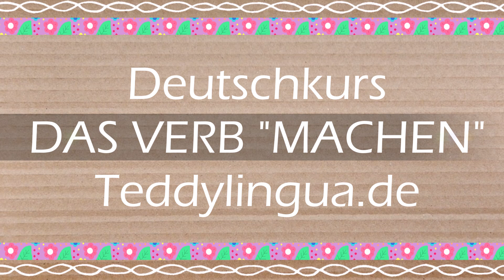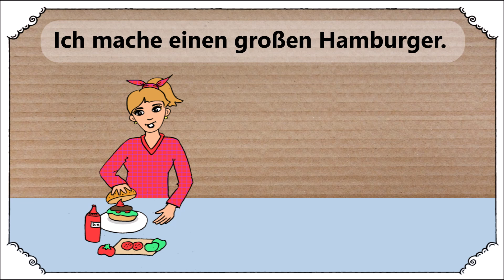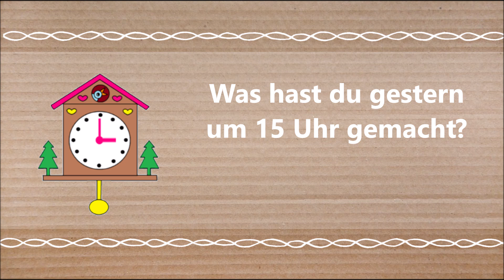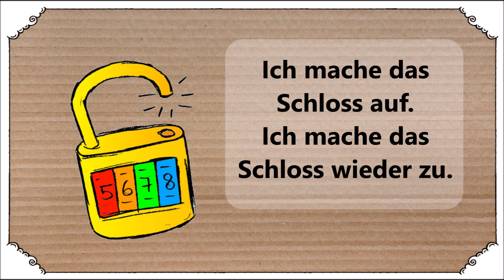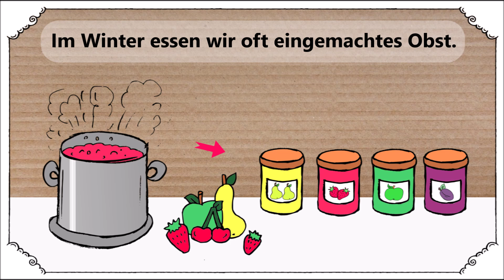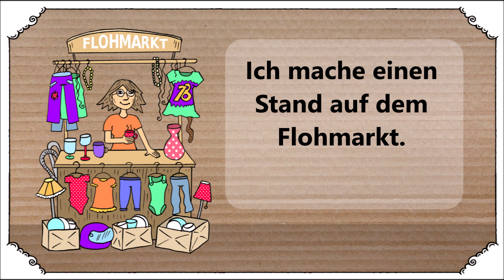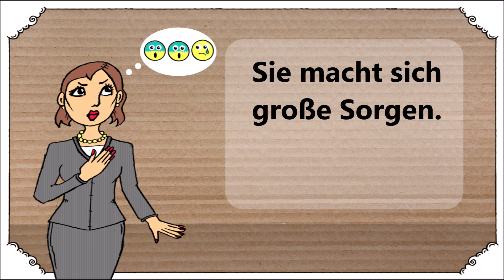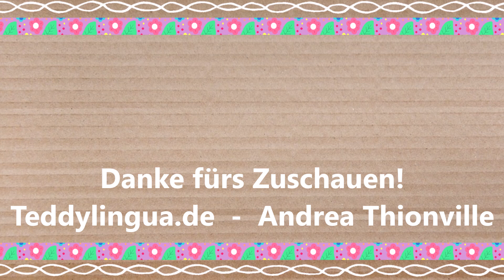Deutschkurs A2/B1: Verb "machen" - Dialoge, Ausdrücke, Perfekt, Konjunktiv, Akkusativ, Dativ / DaF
Deutsch als Fremdsprache: wichtiges Vokabular, Ausdrücke und Redewendungen mit nützlichen Beispielsätzen rund um das Verb „machen“ mit Dativ & Akkusativ, im Perfekt & Konjunktiv– einfach zu verstehen mit handgezeichneten Illustrationen – für leicht Fortgeschrittene und Fortgeschrittene (Level A2 – B1)

Learning German: Important vocabulary and expressions using the verb „machen“ with useful example sentences in dative & accusative case, past tense and conjungtive – easy to understand with hand-drawn illustrations – for intermediate and advanced learners of German (Level A2 – B1)